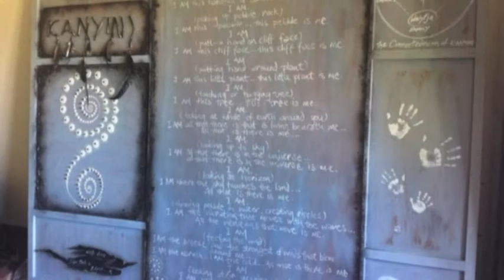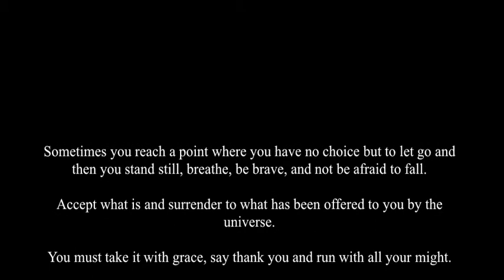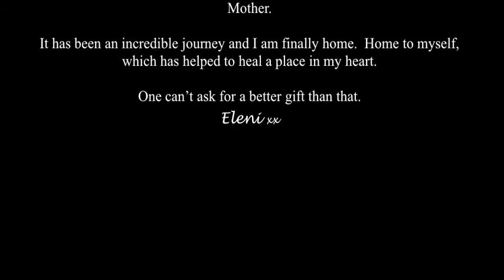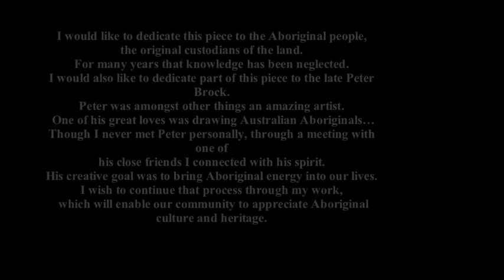I Am Eleni